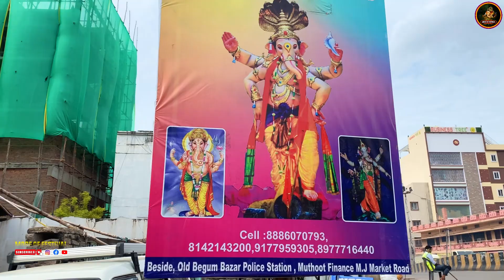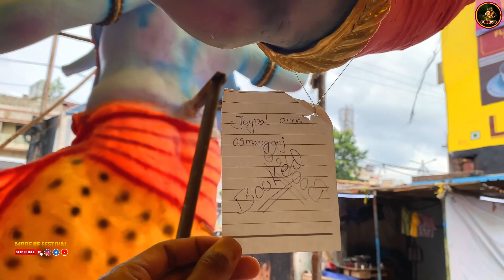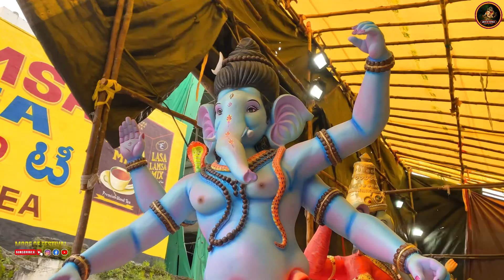ఈ గణేశులు బాగున్నాయి | Vignahartha Sri Ganesh Arts Solapur Ganesh Idols | Best In Price | Uniq Idols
Vignahartha Sri Ganesh Aarts Solapur Ganesh Idols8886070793,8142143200,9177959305,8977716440 Beside, Old Begum Bazar Police Station, Muthoot Finance M.J Market Road

Join In And Follow Us 🤩 :-